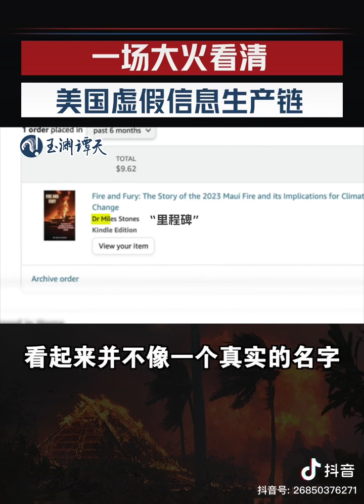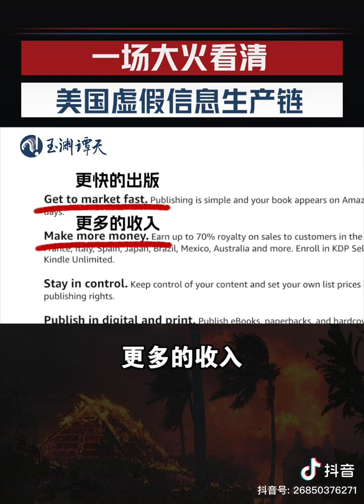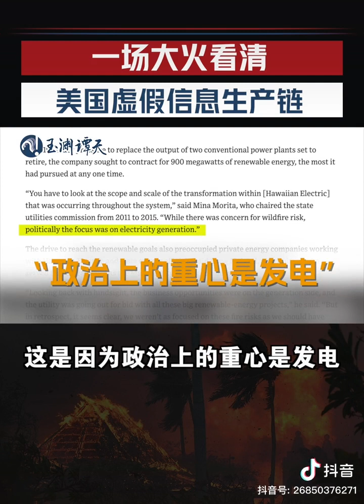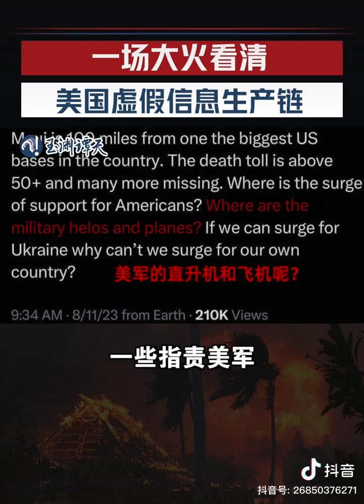2023年8月24日